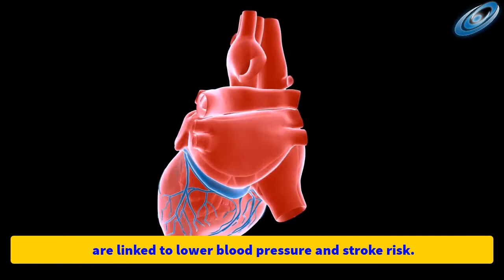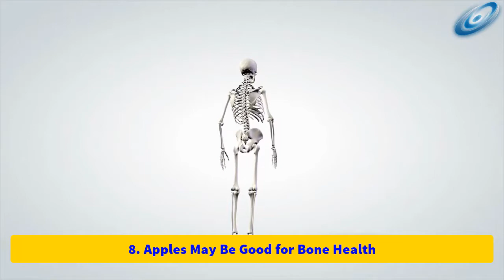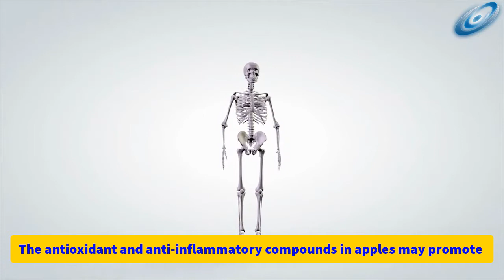10 Impressive Health Benefits of Apples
10 Impressive Health Benefits of Apples